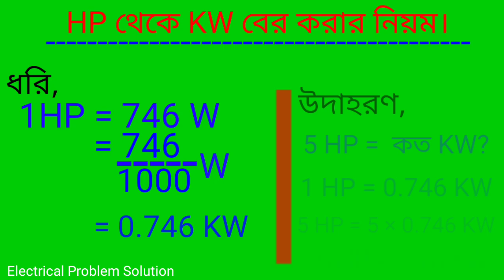খুব সহজেই HP থেকে KW বের করার নিয়ম। How to HP to KW convert.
This YouTube video fully demonstrates how to hp to kw convert.You will watch the entire video without skipping the video.And if you like the video, like, comment and share.Thank you for subscribing to the channel.

1. Horsepower to watts conversion calculator
2. Convert hp to watts
3. Hp to Watts
4. Hp to W Conversion Calculator
5. How do you calculate HP to kW?
6. Convert hp to kw
7. watt to HP
electrical work
YouTube Bangla
electrical problem solution